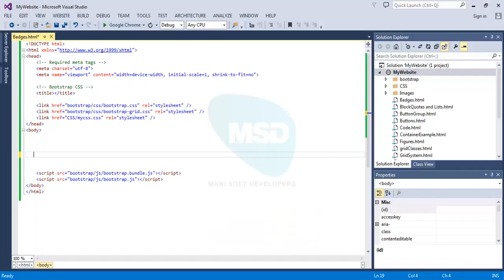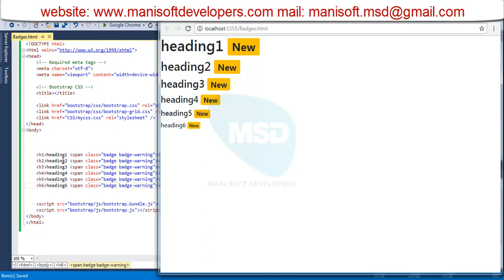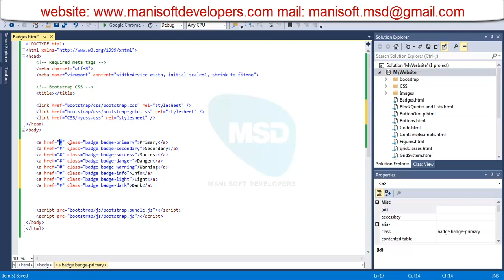Bootstrap in Tamil part 19 - Badges